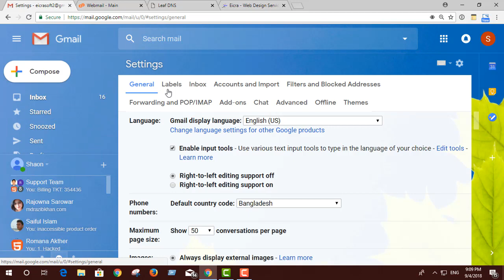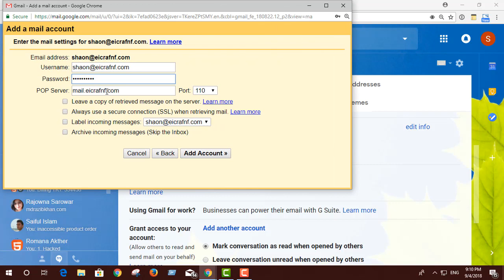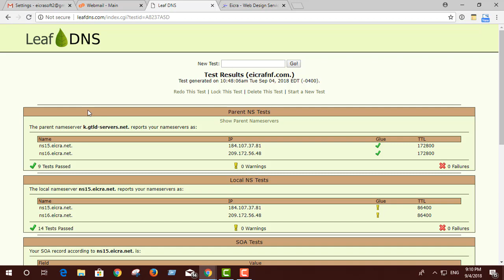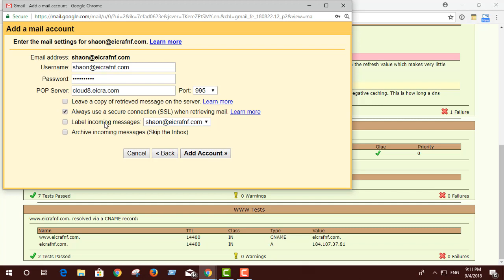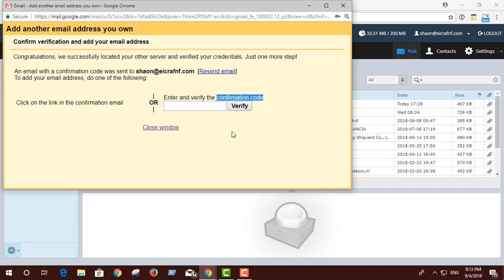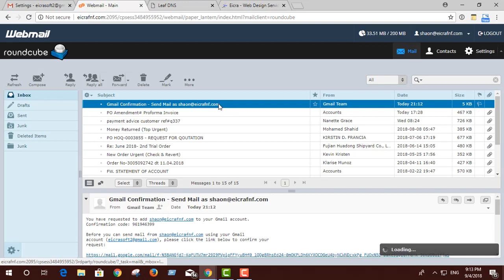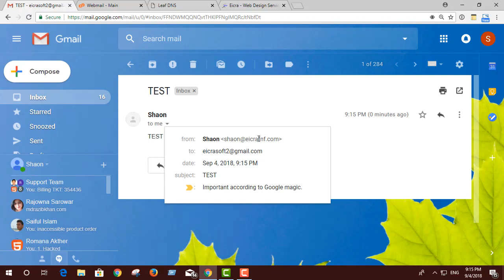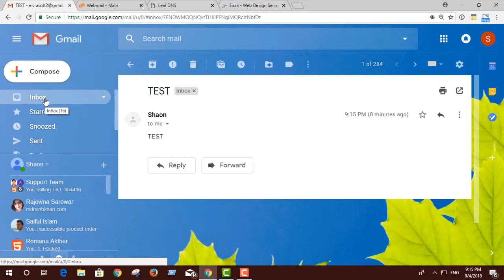কিভাবে Gmail ব্যবহার করে একটি বাহ্যিক ইমেল অ্যাক্সেস করতে হয়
আপনি যদি ওয়েবমেইল (প্রস্তাবিত )তে একটি কপি সংরক্ষণ করতে চান এবং অবশ্যই আমরা এই ইমেলগুলি Gmail এ আসার জন্য এই লেবেলগুলির সাথে কি করতে চান তা নির্দিষ্ট করতে হবে।

এইভাবে, আমরা Gmail ব্যবহার করে এই অ্যাকাউন্ট থেকে পাঠাতে ও গ্রহণ করতে পারি।